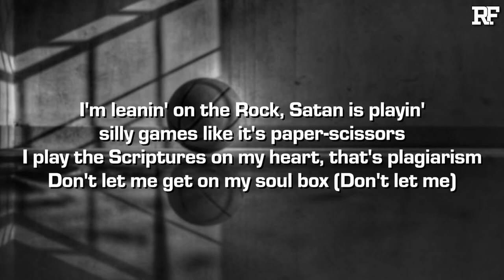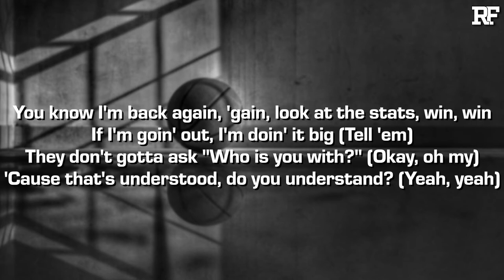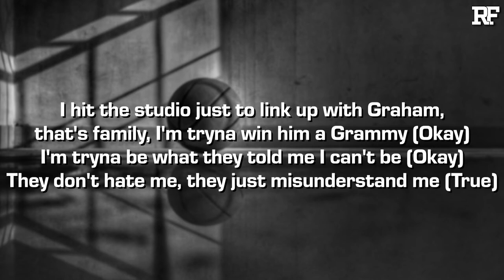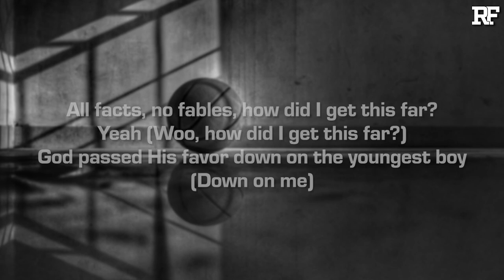Coop - Calvin Cambridge (Lyrics)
Credits:
➤ Written by Coop and 100 Graham
➤ Produced by 100 Graham
➤ Mixed by @almostelias